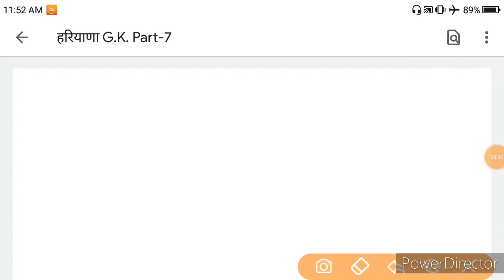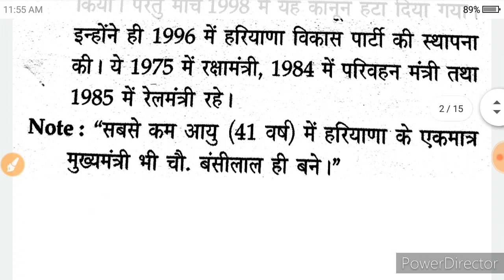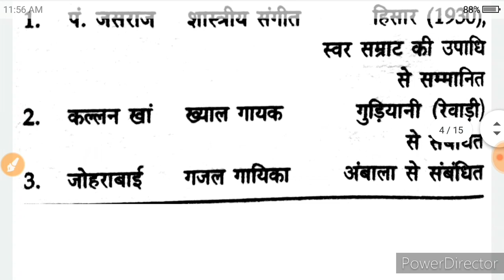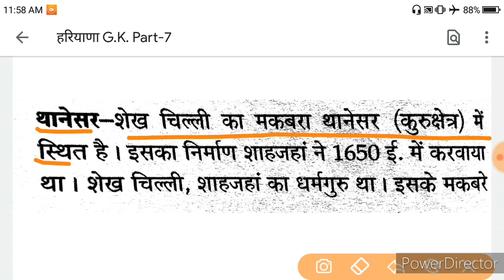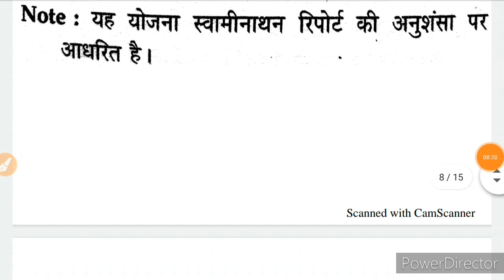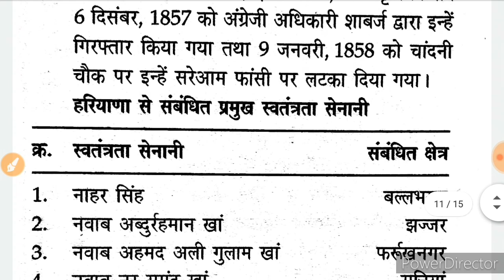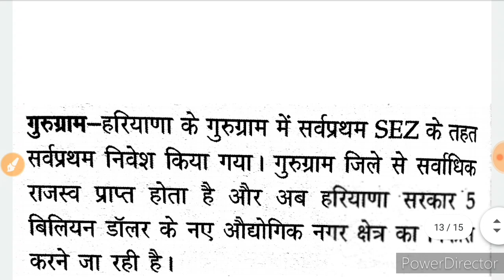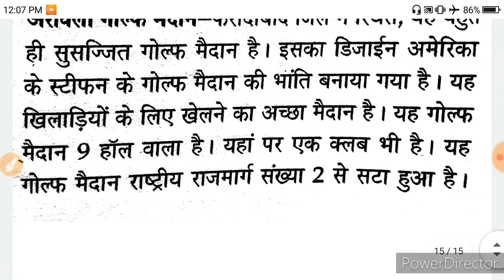STUDYWITHSANTOSH,|हरियाणा G.K.|6 Topics एक ही विडियो में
Haryana Gk,Haryana Gk P.Y.Q,Haryana Gk important questions,Haryana Gk,